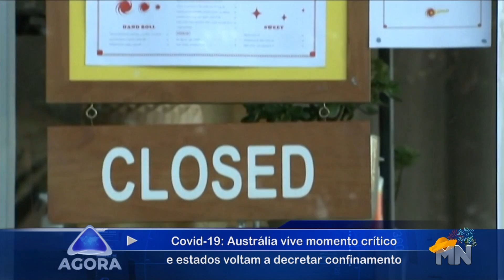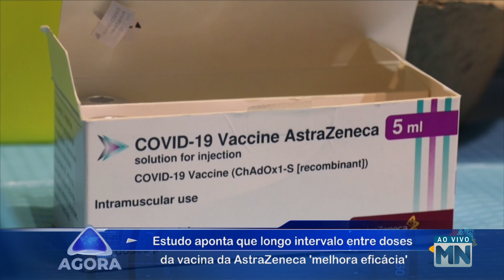Estudo: combinar vacinas diferentes contra a Covid-19 melhora a eficácia | Jornal Agora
A correspondente da Rede Meio Norte, Socorro Sampaio, mostrou no Jornal Agora desta segunda-feira (28/06), que a Austrália está vivendo um momento crítico relacionado à Covid-19.

A situação é por conta da variante Delta do coronavírus, que levou o país ao estágio mais perigoso desde o início da pandemia.